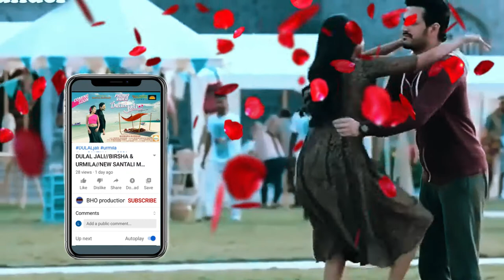NIRMAYA GATE 2//AWINASH//BITTU & MAMONI//NEW SANTALI MUSIC VIDEO UPDATE//BHOproduction